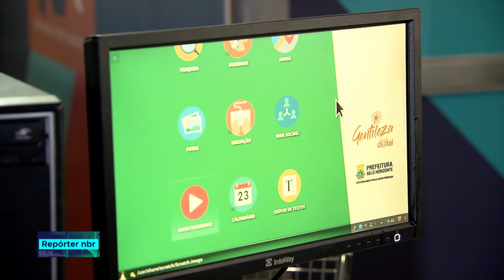Semana Nacional de Ciência e Tecnologia ajuda a diminuir desigualdades sociais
REPÓRTER NBR - 19.10.18: um programa que recondiciona computadores para promover cursos de inclusão digital, e iniciativas que geram emprego e renda nas regiões menos desenvolvidas do país - são alguns dos projetos apresentados na Semana Nacional de Ciência e Tecnologia para diminuir as desigualdades sociais do país.